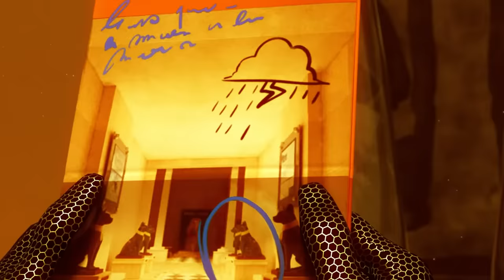MIRACULOUS | 🐞 AKUMATIZED - Compilation 3 😈 | SEASON 5 | Tales of Ladybug & Cat Noir